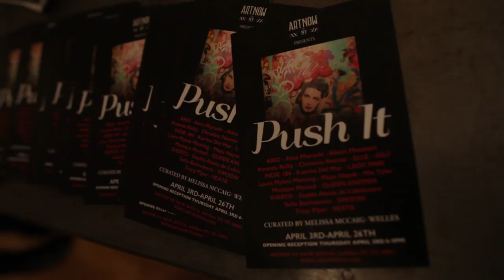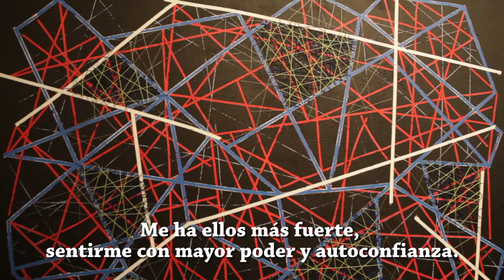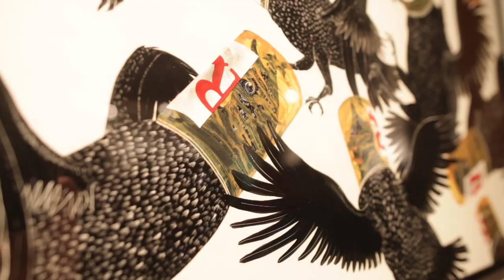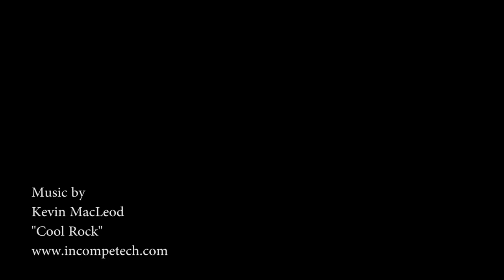Donde el Street Art y las Bellas Artes convergen: Push It